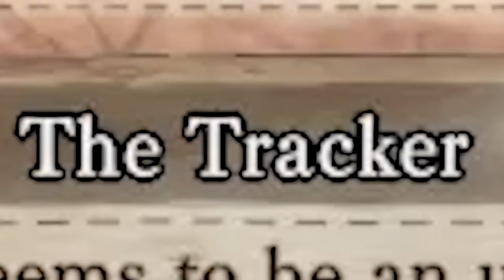THE THIRD FORM OF SHARA ISHVALDA - Pro and Noob VS Monster Hunter World Iceborne!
Pro and Noob take on the flaming revenge of Heretic Shara Ishvalda! Enjoy!

Monster Hunter World Iceborne is here! Its time for some Monster Hunter World Iceborne gameplay with Pro and Noob as we delve into the Monster Hunter World Iceborne Shara Ishvalda gameplay and see what he can do! Monster Hunter World Iceborne best fun times as we try our best to stay un-punched complete all the game has to offer this time it is Iceborne Shara Ishvalda Full hunt and Shara Ishvalda Arena Iceborne Event quest Update with Iceborne New Monster Iceborne Fun with Iceborne Pro and Noob!